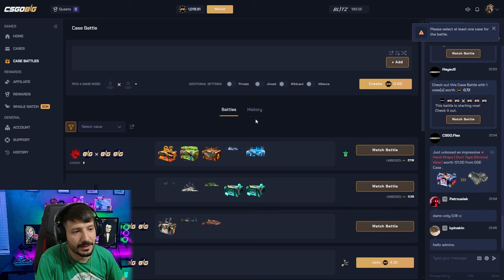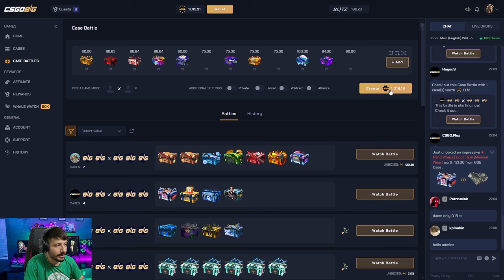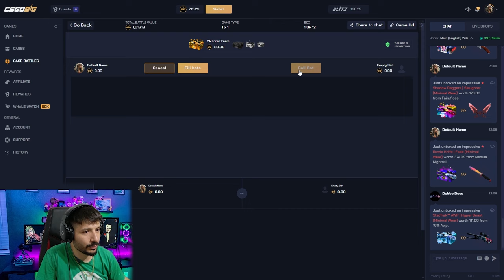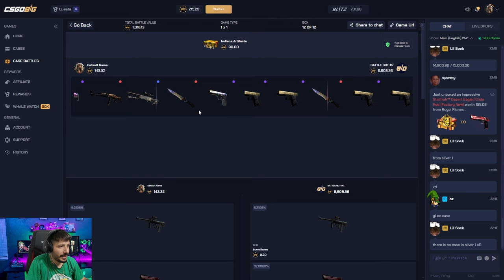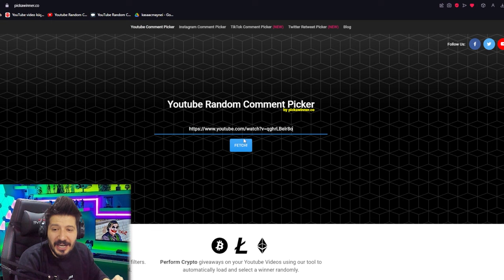BEDAVA BAKİYE İLE EFSANE SKİN ALDIK Csgobig Promo Code